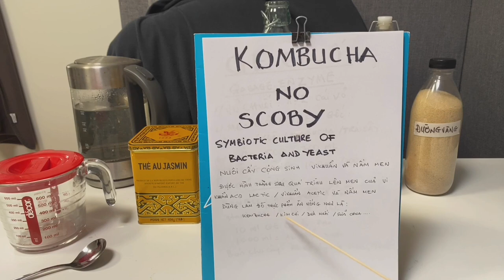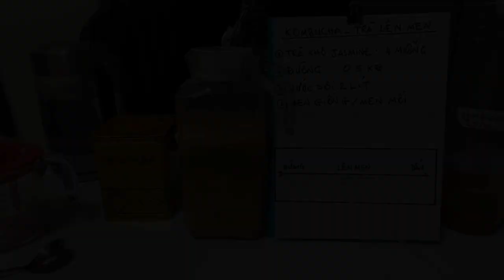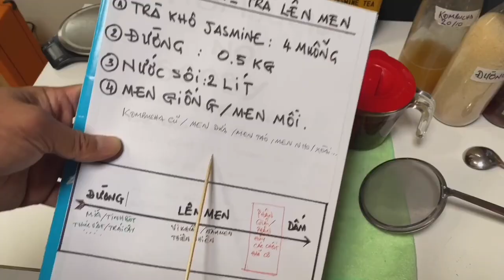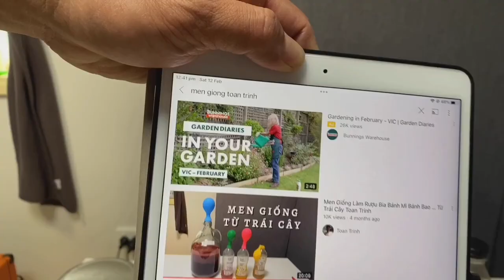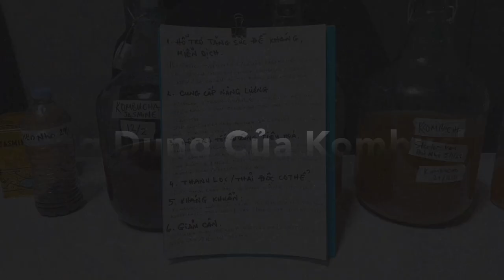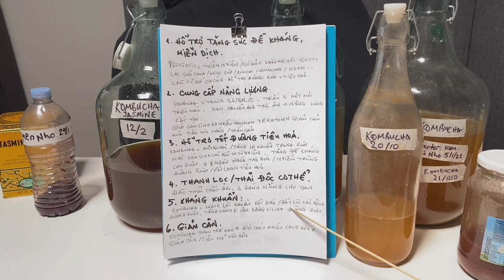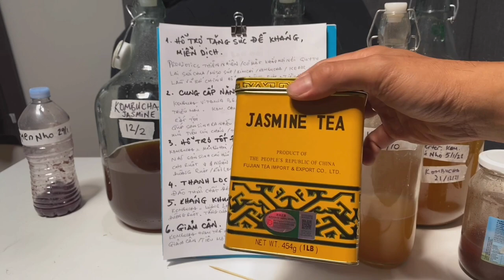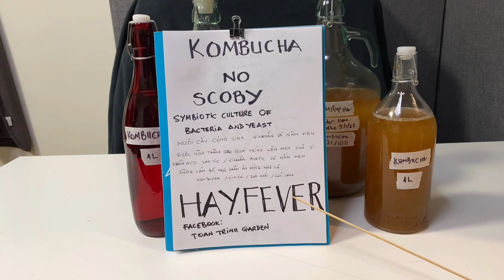Cách Làm Kombucha Không Cần SCOBY Tại Nhà Toan Trinh